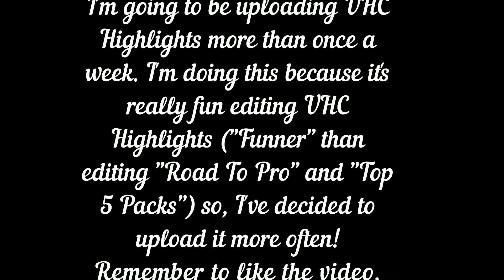UHC Highlights Ep #2| iron rushing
Hey guys! I'll be uploading this more as I said in this video.
IP: mc.hypixel.net
Game: UHC Duels
Pack: Ultra Rainbow: by iSparkton